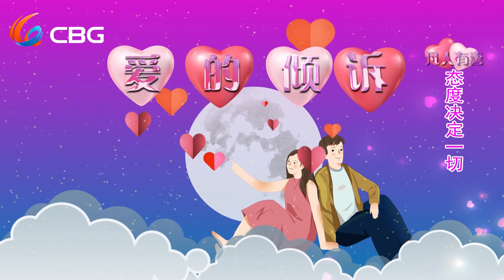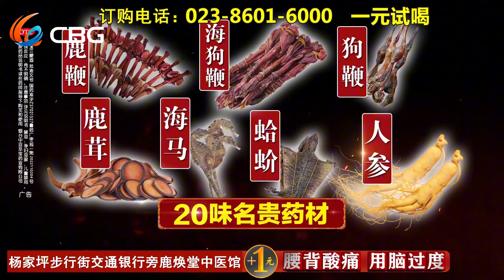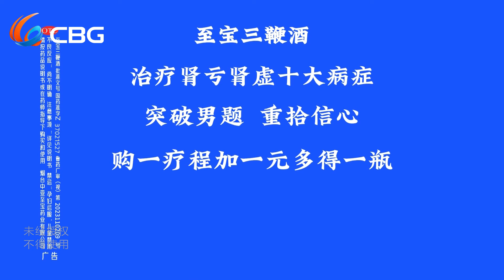【NEW】凡人有喜240310：初次见面就提还债务，中医理疗师能hold住么？